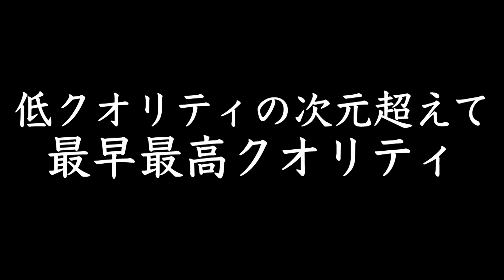【いいちこ】ビリー・バンバン ふたり物語 Cover by ArTang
※ ガチのカバーではないので、閲覧には注意が必要です。

週1〜週7投稿予定

どうも腹痛ドーパミンのアルカディアです！